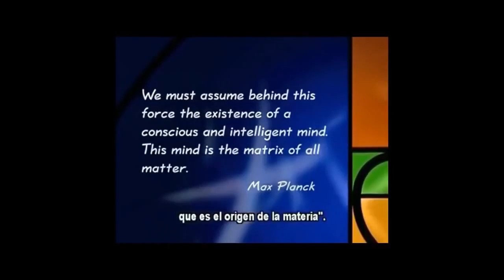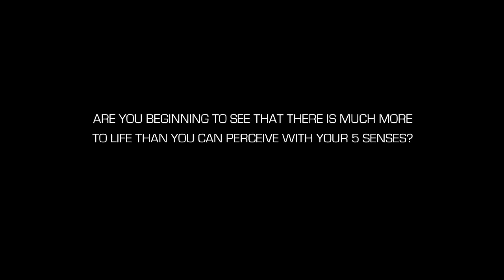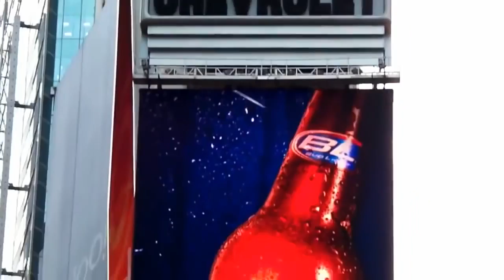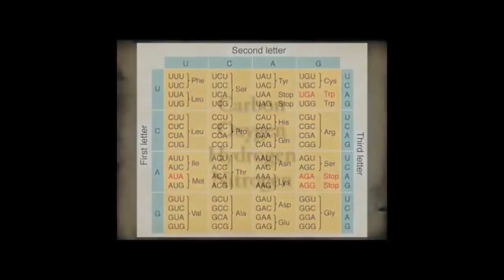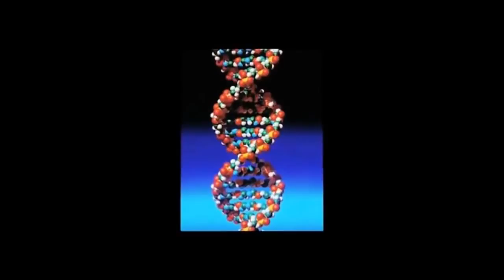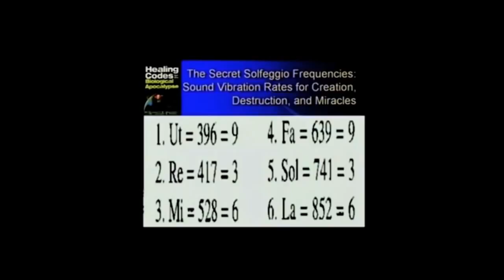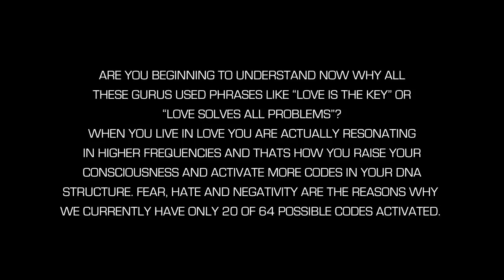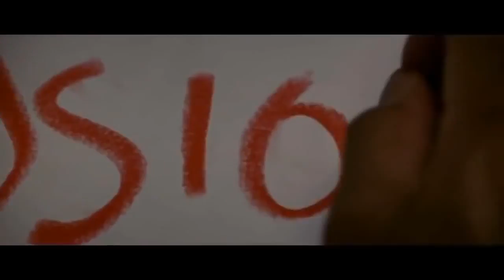Documentary HD 2017: The Ancient Knowledge - Part 1